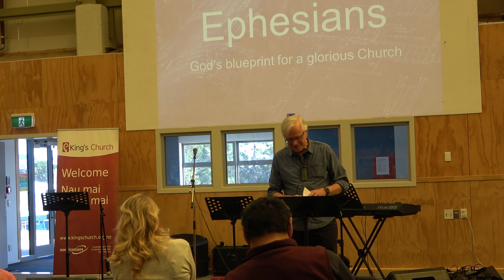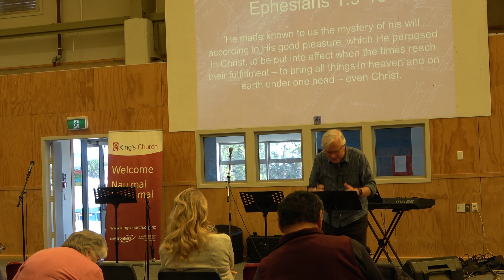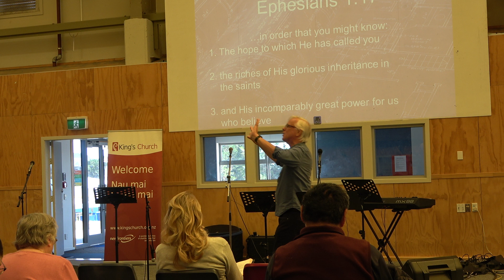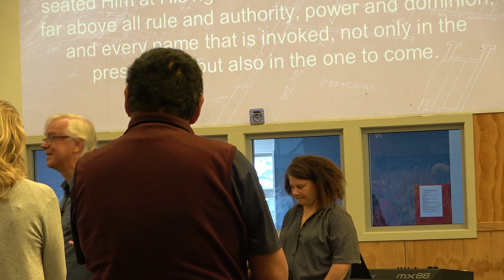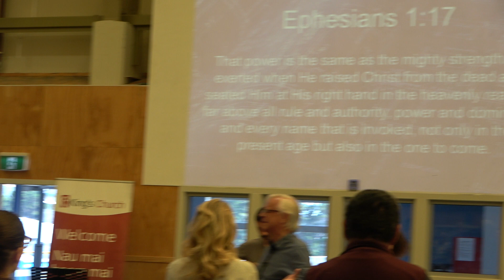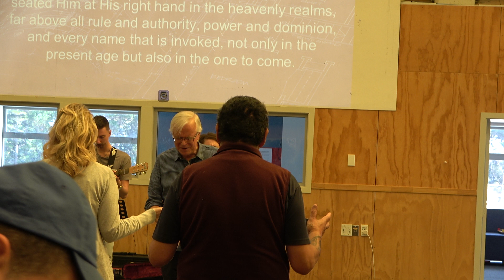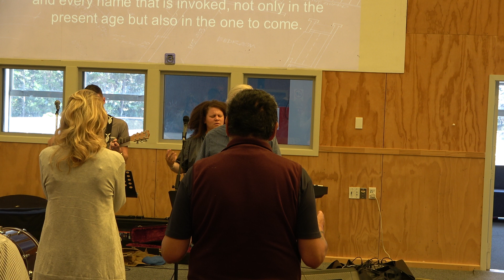Ephesians Series [2]: God's Blueprint for a Glorious Church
Preacher: Pastor Pete Henare
God's blueprint for a glorious church